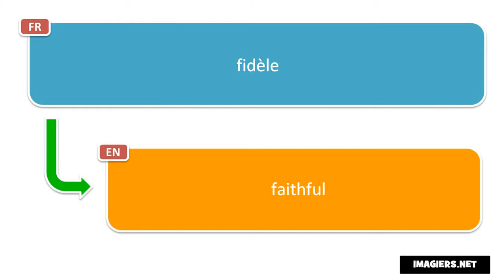How to pronounce fidèle